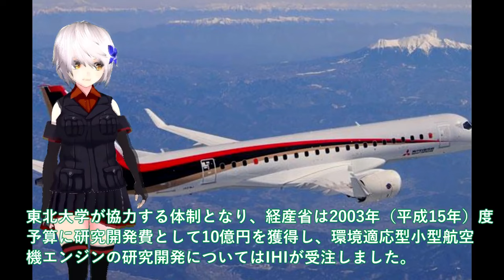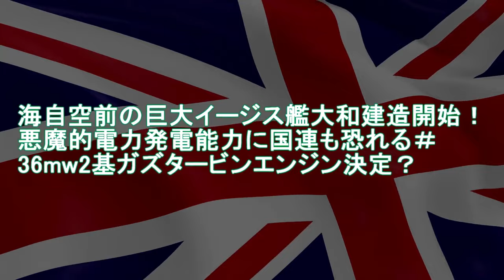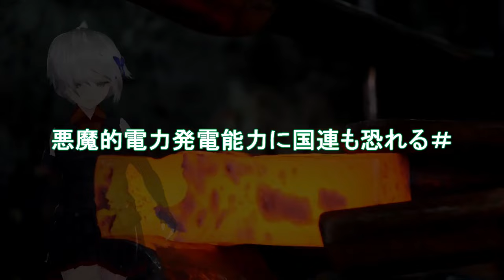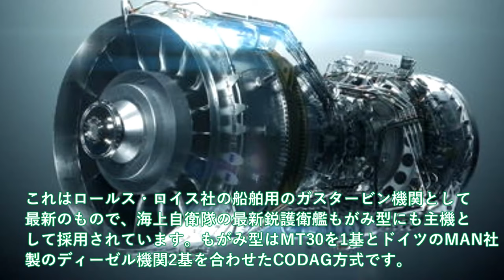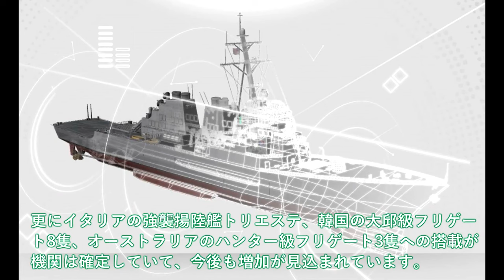【防衛軍事力】自衛隊最強 三菱重工開発中止決定か!F3戦闘機開発にMRJ開発チーム参戦【ゆっくり解説】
11三菱重工開発中止決定か!F3戦闘機開発にMRJ開発チーム参戦・・・MRJに悲劇と三菱重工の決断

12海自空前の巨大イージス艦大和建造開始！悪魔的電力発電能力に国連も恐れる＃36mw2基ガズタービンエンジン決定？